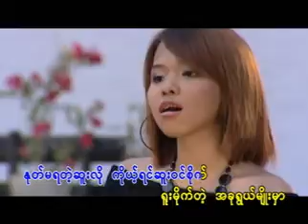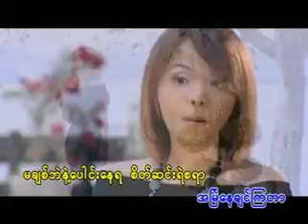Kyoe Kyar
Myanmar MTV